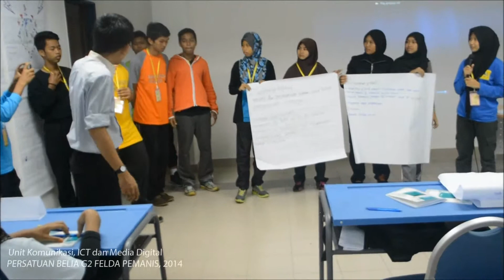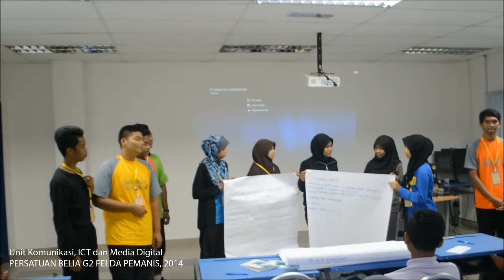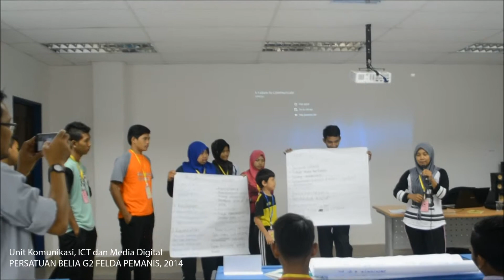[459 : G2] Vid 2 : Kursus Asas Kemahiran Kesukarelaan Pasca Bencana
Video 2
KURSUS Sukarelawan Rakan Muda Pasca Bencana Peringkat Negeri Johor diadakan di Pusat Latihan Polis (PULAPOL) Batu Anam, Segamat pada 21 - 24 Disember 2014. Peserta dari seluruh negeri Johor. Seramai 8 orang dari Persatuan Belia G2 Felda Pemanis turut sama menyertai.